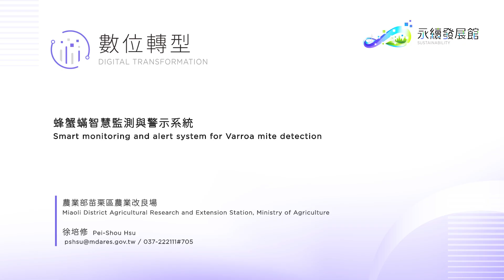2024TIE-13.蜂蟹蟎智慧監測與警示系統